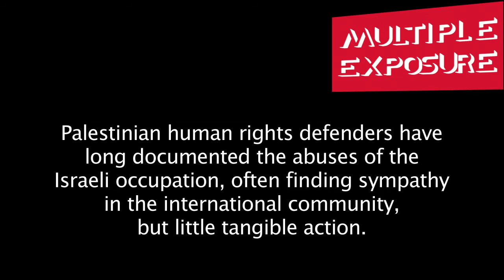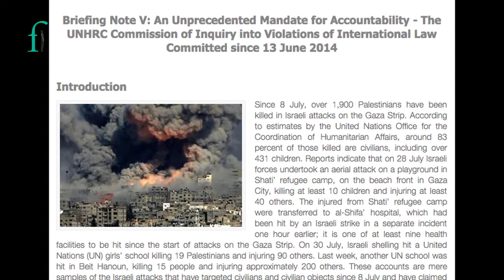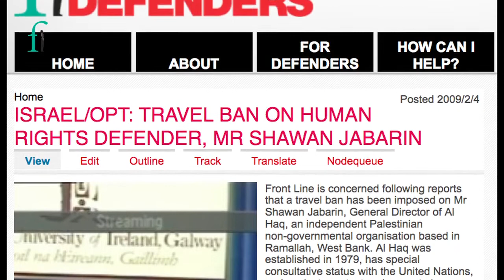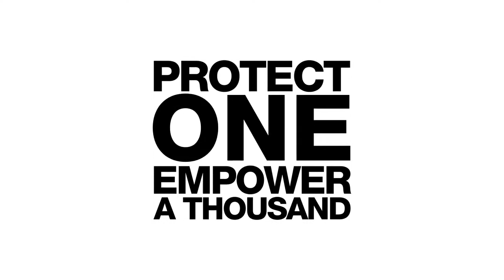Palestine - International solidarity, International action